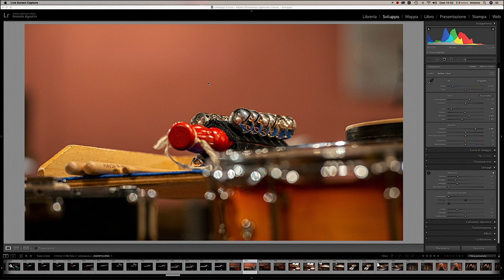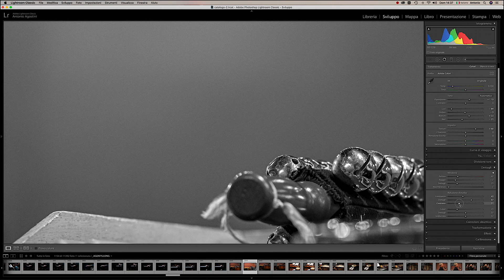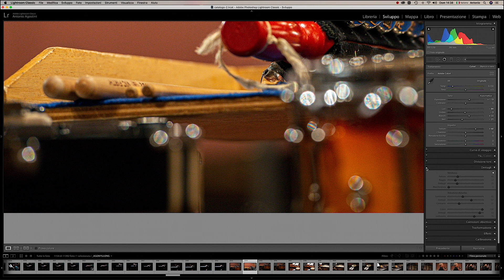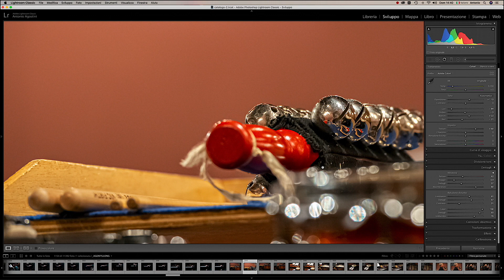Lightroom facile 05 il rumore digitale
breve tutorial su come rimuovere il rumore digitale dai nostri scatti fotografici con Lightroom